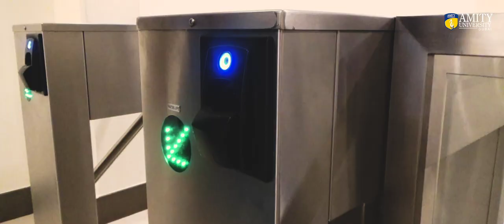Amity On Campus Residence